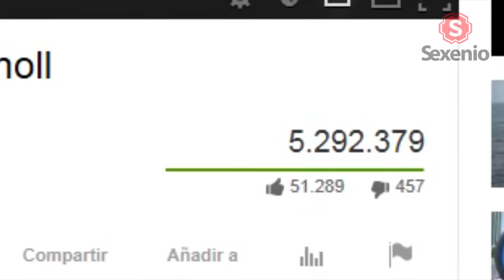Joven Estadounidense Realiza Los Mejores Trucos en Bicicleta - SEXENIO AGUASCALIENTES